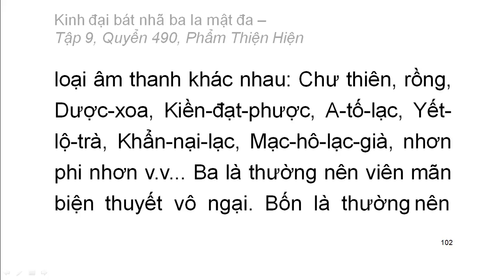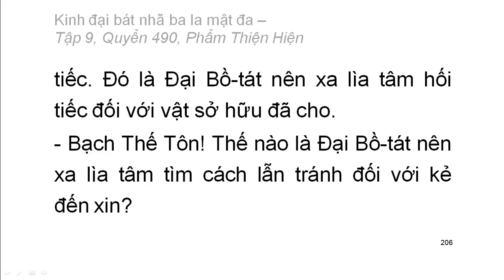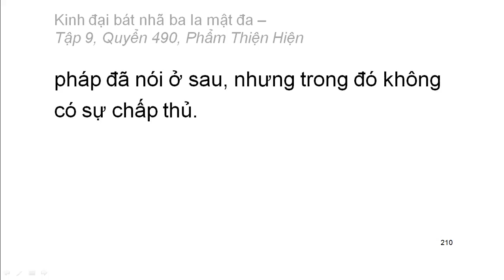Quyển .../600: Kinh đại bát nhã ba la mật đa (tiếp)